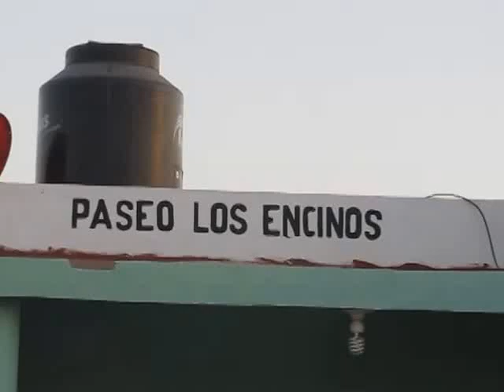LA TROPA LOCALIZA A DOS MENORES EXTRAVIADOS EN MANZANILLO!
VADENUEZ.INFO            Portal de Noticias de Manzanillo

15 abril 2014.- En un rápido operativo de búsqueda la policía municipal logro encontrar a dos menores de 7 y 4 años de edad esta ultima una niña, deambulando por las calles del fraccionamiento Valle Paraíso en Santiago, luego de recibir el reporte de su extravió por parte de su mamá ya que manifestó que los había dejador ir a jugar desde el medio día y no habían regresado, los menores se encuentran ilesos y fueron llevados al complejo de seguridad al área de prevención.

Trascendió que alrededor de las 16:45 de la tarde de ayer martes la mama de los menores que tiene su domicilio en la calle Paseo de los Encinos s/n del fraccionamiento Jardines del Valle, alerto a las autoridades y vecinos el extravió de sus hijos ya que les había dado permiso de ir a la tienda a jugar maquinitas desde el medio día y era el momento que no regresaban y al salir a buscarlos se encontró con la sorpresa que no estaban

De inmediato la Policía Municipal al mando del  Teniente Coronel José Julián Velázquez Covarrubias, implemento un operativo de búsqueda y dio aviso a los elementos de Procuración y Justicia para su conocimiento los cuales también se sumaron  al operativo

Fue alrededor de las 18:10 de la tarde cuando se logro saber que los menores fueron encontrados por los uniformados en calles del fraccionamiento Valle Paraíso ubicado aproximadamente a 300 metros del fraccionamiento donde se extraviaron

Sin embargo, al ir a entregar a los menores a su primogénita fueron alertados por los vecinos que la madre de los infantes les daba mal trato y era normal que el menor saliera de su domicilio desde temprano a deambular por las calles regresando ya por las noches, pero como ahora se había llevado a su hermanita de tan solo 4 años fue que reporto su extravió.

Por ese motivo los uniformados trasladaron a los menores al área de prevención de la policía municipal y dar conocimiento al Dif Municipal.

Cabe hacer mención que los vecinos de la calle Paseo de los Encinos donde viven los infantes manifestaron que la madre de ellos no los atiende y siempre andan en la calle.